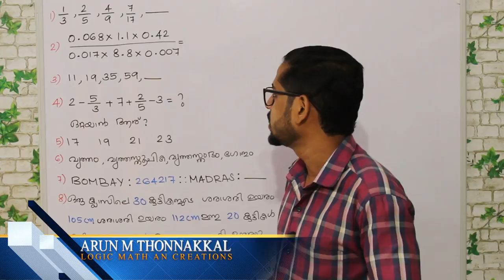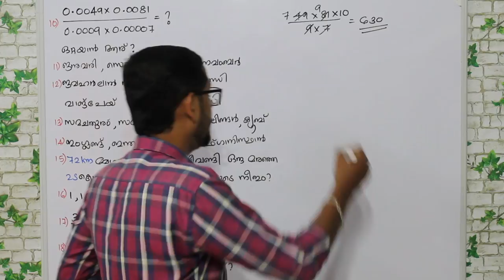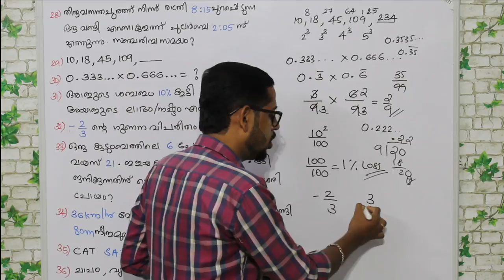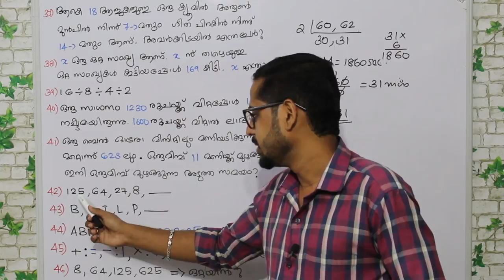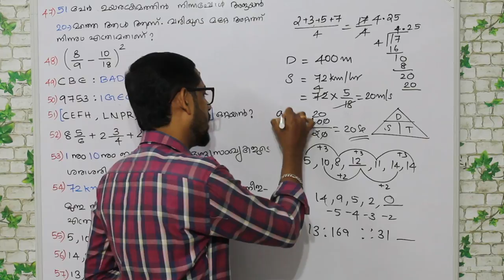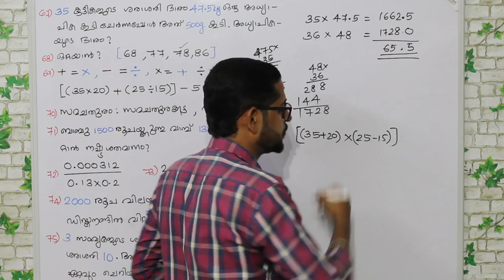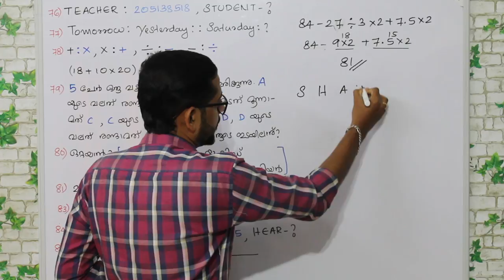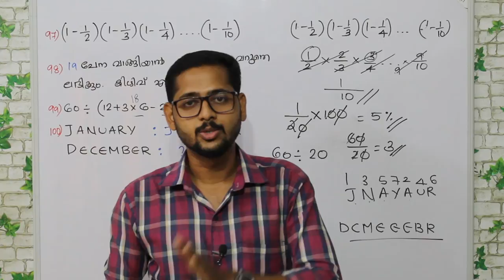10th Level Prelims : 100 Previous Year Questions / LDC Level